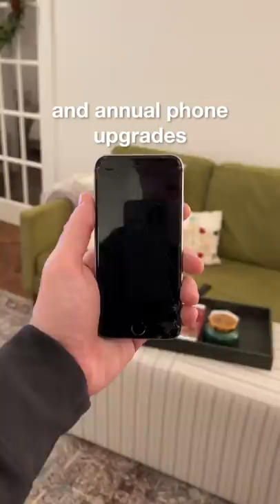do you get an allowance?